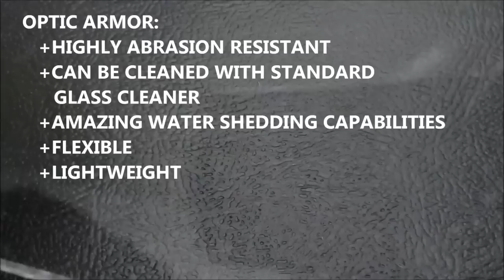OPTIC ARMOR abrasion resistance video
This video demonstrates and compares Optic Armor's highly abrasion resistant hard coat vs our competitors.